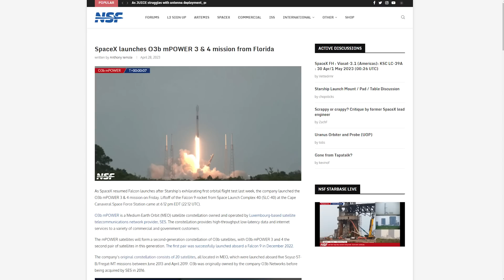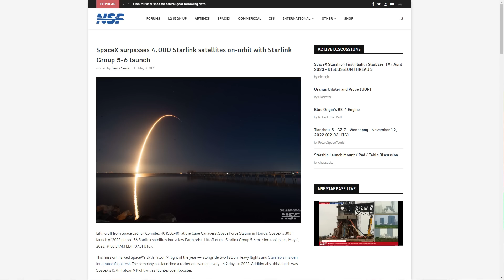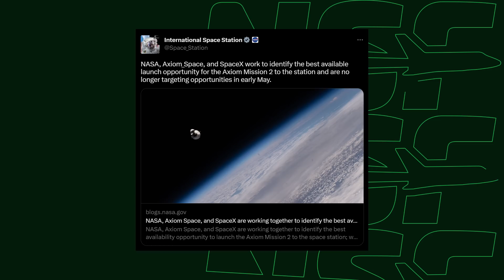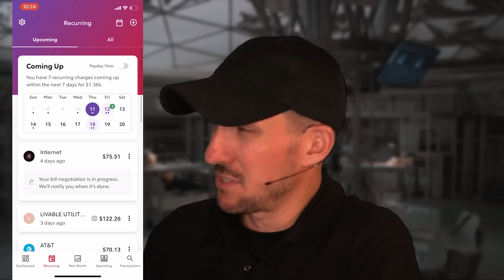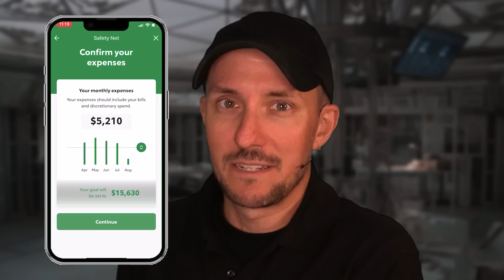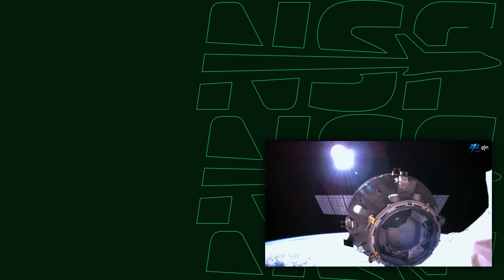SpaceX Falcon Heavy Delays Axiom, New ISS Airlock, ESA’s JUICE is stuck | This Week In Spaceflight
or scan the QR code on the screen to start managing your personal finances today. rocketmoney personalfinance ⚡

NSF's Elysia Segal takes you through the spaceflight news of the week.  A fully expended Falcon Heavy ascended from Florida, that launch partially delayed Axiom 2, and ESA’s JUICE has a stuck antenna. This Week In Spaceflight has all the spaceflight news you need to get into the weekend.

🎥 Video from Max Evans (@_mgde_), Space Coast Live.